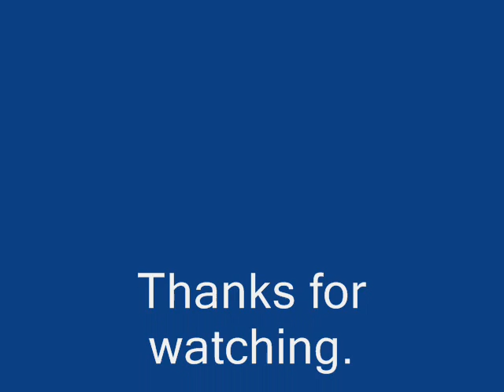Haha. Pretty cool I think.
This took me a LONG time to make. I think this is the longest I've spent on a video. I really need new riding videos, I've been using the same clips for everything. Hah. I'll get more soon.

And I don't know the name of this song.. I wish I did. So if anybody knows I'd love to know too.

Ignore any bad riding, some of these clips were from when I just started jumping.